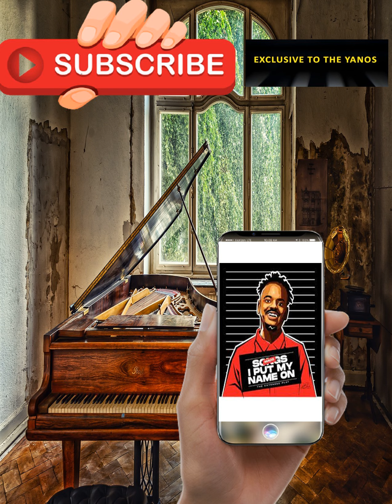MacG – Thixo ft Saihle